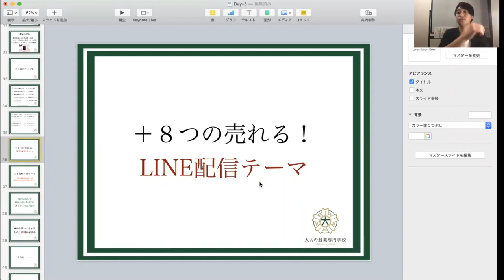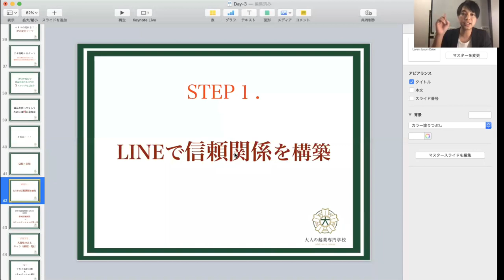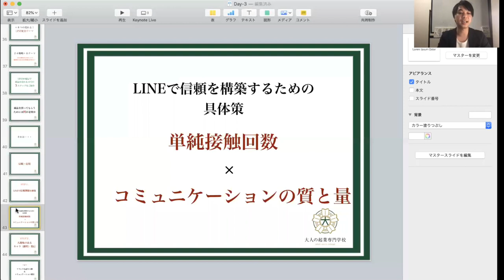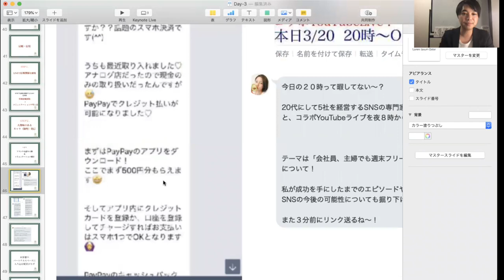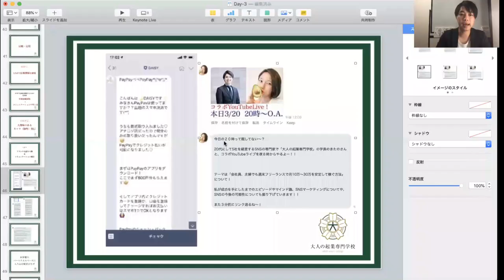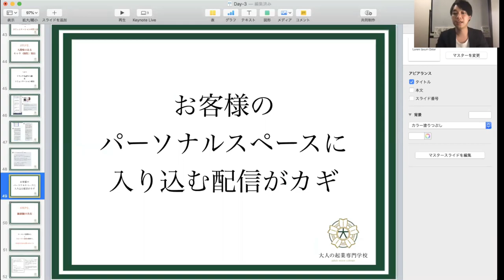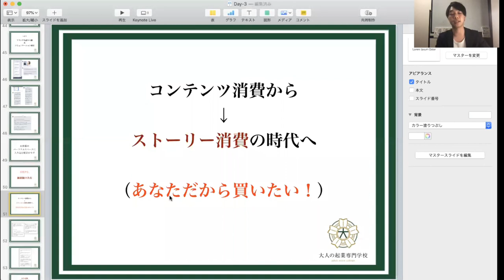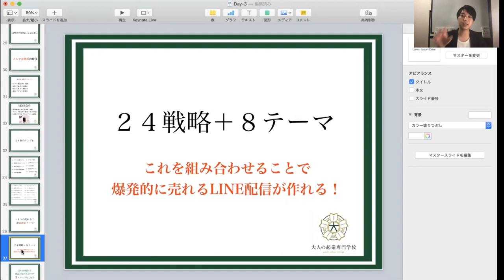LINE@で集客するための配信テクニック３選【公式LINE/方法】